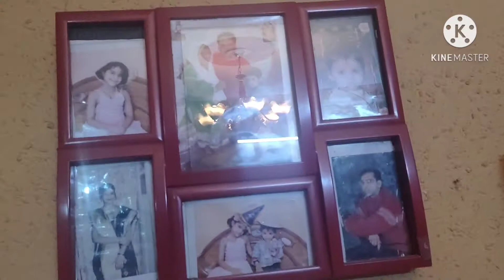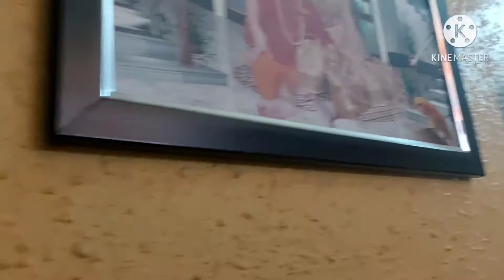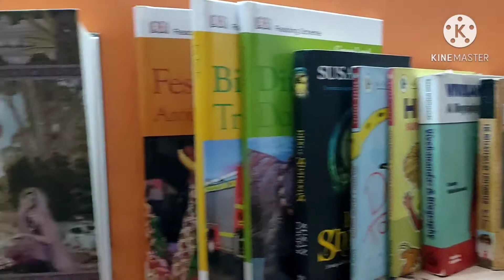🏠 My Small House Tour And Decoration🎊||Yogpriya Simplicity